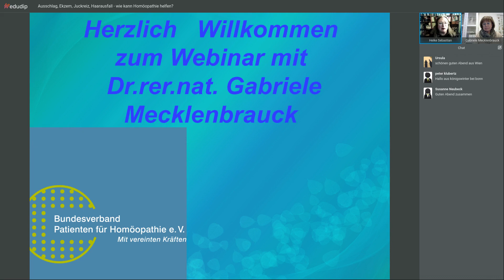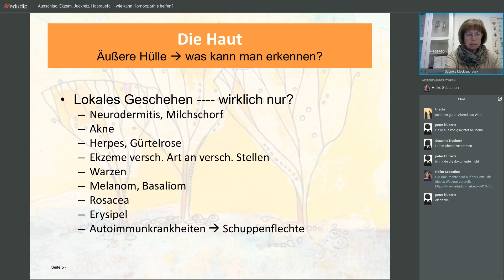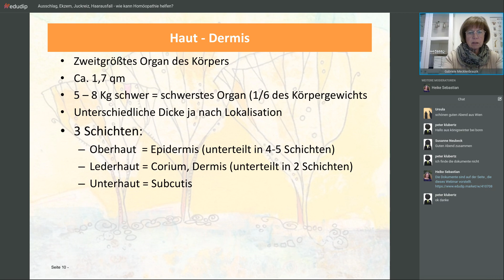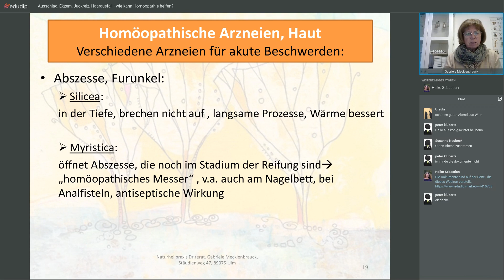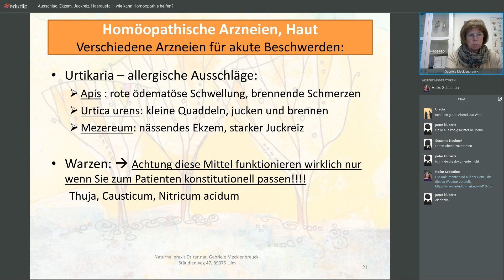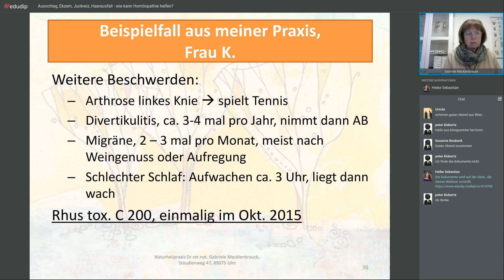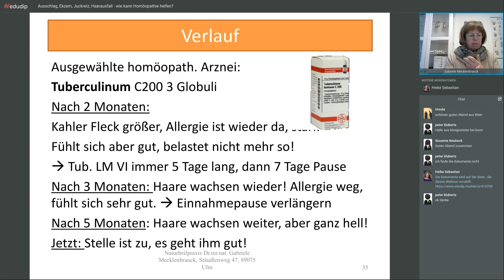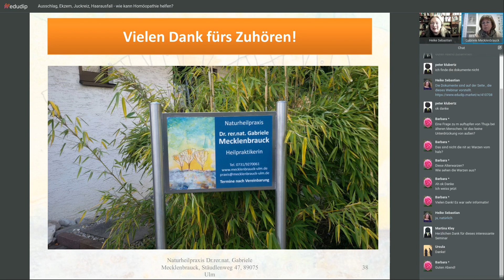Homoeopathie bei Ausschlag, Ekzem, Juckreiz und Haarausfall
Die Haut ist unser schwerstes Organ und unsere Grenze zur Außenwelt. An der Haut zeigt sich häufig zuerst, wenn unser Körper mit seinen Regulationsmechanismen aus dem Gleichgewicht gekommen ist. Viele innere Erkrankungen gehen mit Hauterscheinungen einher bzw. Hautprobleme sind Ausdruck eines tiefer liegenden manchmal auch psychischen - Problems. Daher sind Hautprobleme schulmedizinisch und lokal nur sehr schwer zu beseitigen. Welche Möglichkeiten bietet hier die Homöopathie?